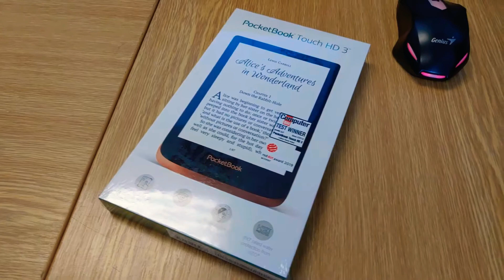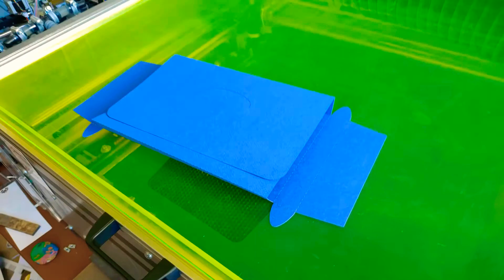Gift paper box - made on CO2 laser